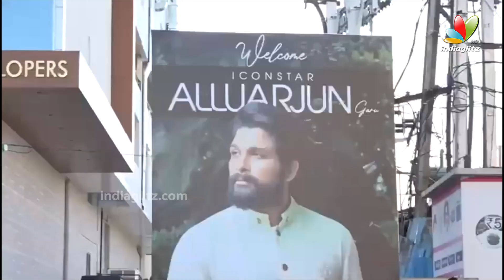Icon Star Allu Arjun Launched AAA Cinemas | AAACinemas Launch Event Visuals | IndiaGlitz Telugu